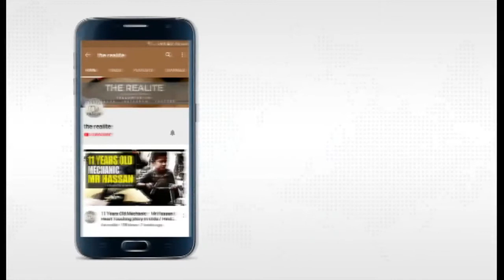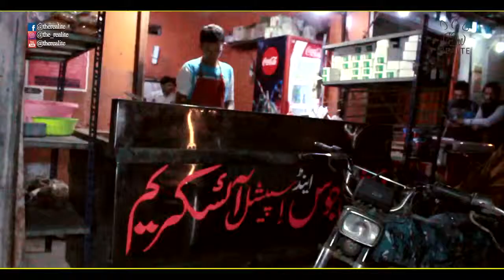Meet Mr Ghulam - Martial Arts Expert | Taekwondo Black Belt | The Realite | 2019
غلام حسین، جن کا تعلق گلگت بلتستان سے ہے۔ وہ تائی وانڈو میں بلیک بیلٹ حاصل کر چکے ہیں۔
انہوں نے اپنی زندگی کے بارے میں بتایا کہ کس طرح سے انہوں نے بلیک بیلٹ حاصل کیا اور گھر والوں کی طرف سے کتنی مشکلات کا سامنا رہا۔۔ تائی وانڈو کے لئے گھر کو بھی چھوڑ دیا۔
غلام تائی وانڈو کے ساتھ ساتھ فاسٹ فوڈ کا کام بھی جانتے ہیں وہ اسلام آباد میں 2 سال فاسٹ فوڈ کا کام بھی کرچکے ہیں۔
انہوں نے اپنی زندگی کے بارے میں مزید کیا بتایا؟ جاننے کے لیے مکمل ویڈیو دیکھیں۔۔

In this video Meet Mr Ghulam Hcussain from Gilgit Baltistan. Who's Teakwondo Black Belt and also Chef.
Now a days he lives in Karachi, Pakistan.

This Story is Motivational for others.
Hope you like this story after watching.

The Realite channel is all about videos.
Q: Which type of videos?
 *Real life short video stories
 *Inspirational videos
 *Motivational videos
 *Short films
 *Documentary film
 *Travelling videos

For more videos keep watching and stay with us.